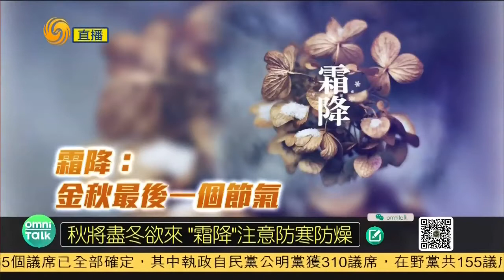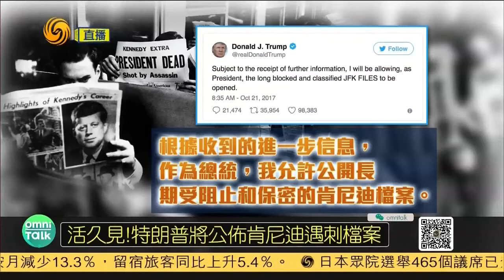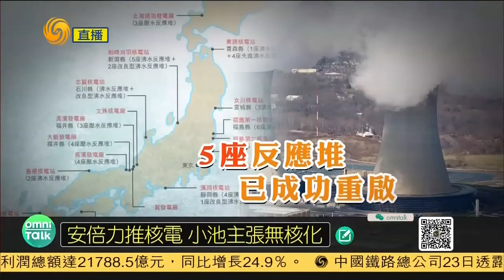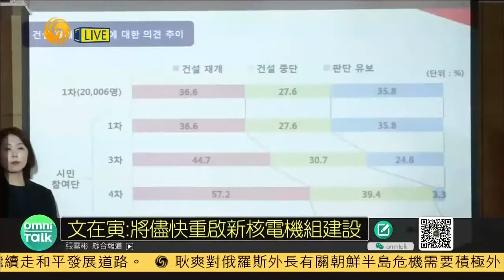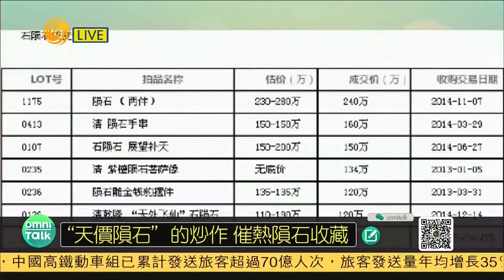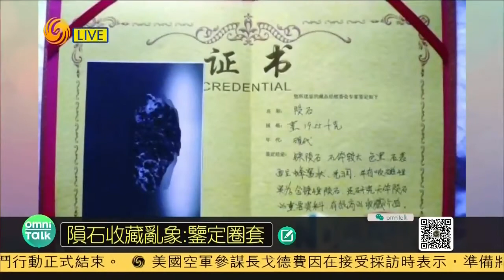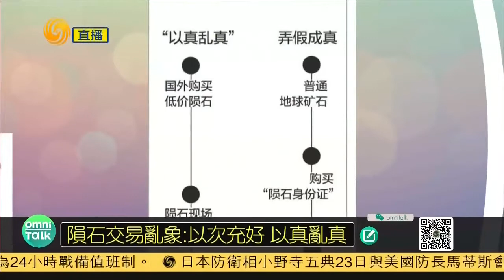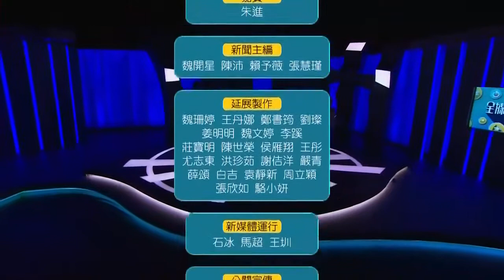《全媒体大开讲》文在寅出尔反尔重启核电 美国战术核武重返半岛 安倍胜选意味日本民众支持强力外交 陨石成收藏新宠 20171023